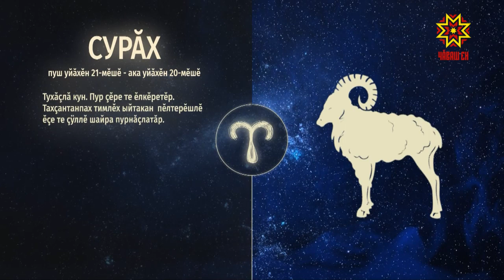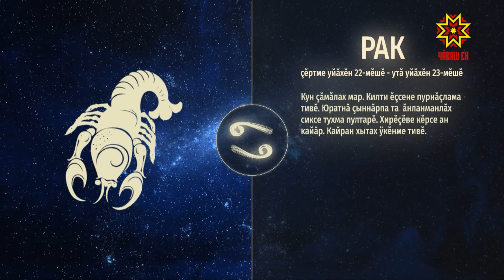Ир пулсан. Выпуск 22.10.2018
Хăнара - Чăваш халăх артисчĕ Людмила Семенова.